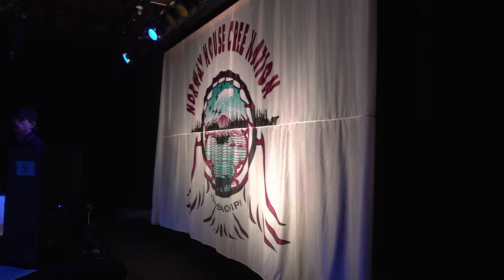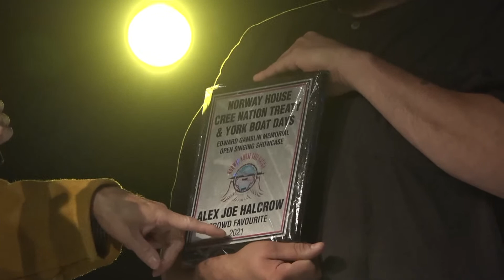Edward Gamblin Memorial Open Singing Showcase - TYBD 2021